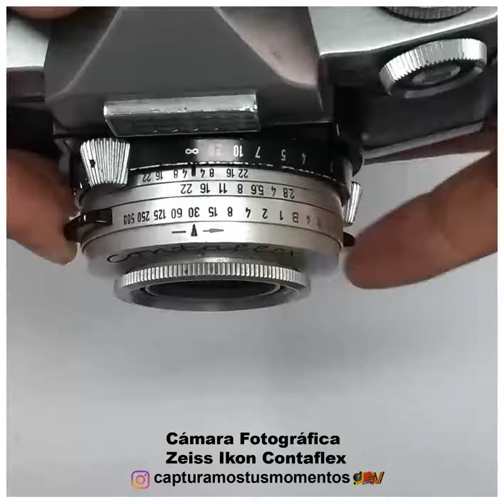CÁMARA FOTOGRÁFICA ZEISS IKON CI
CÁMARA ALEMANA ZEISS IKON